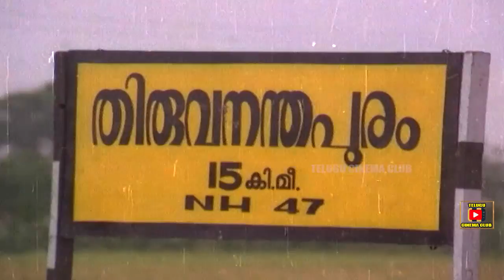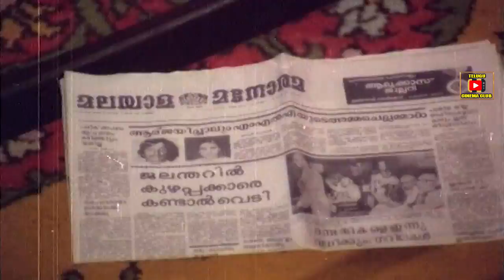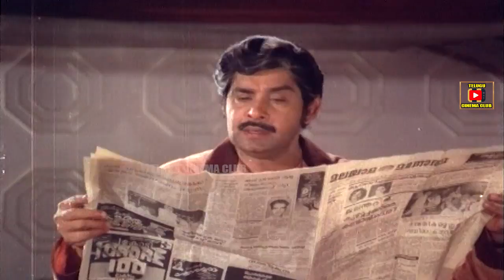DANCER DOLLY | TELUGU FULL MOVIE | MAMMOOTTY | SILK SMITHA | SUMALATHA | MADHU | TELUGU CINEMA CLUB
Watch And Enjoy  Dancer Dolly Telugu Full Movie  Only On Telugu Cinema Club

Starring : Mammootty, Silk Smitha , Sumalatha , Madhu , Srividya , Kalaranjini , M. G. Soman  , Sathaar Etc...

Singer's : S. P. Balasubrahmanyam , Vani Jairam

Director : Joshi

Producers : Vanapalli Satyanarayana , G Sarabhayya